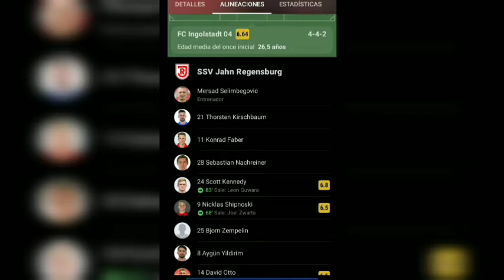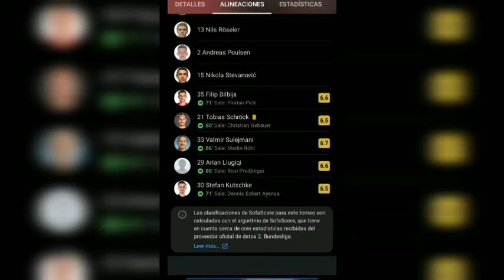Jahn Regensburg 1-1 Ingolstadt | Bundesliga 2 | Zusammenfassung (Highlights)